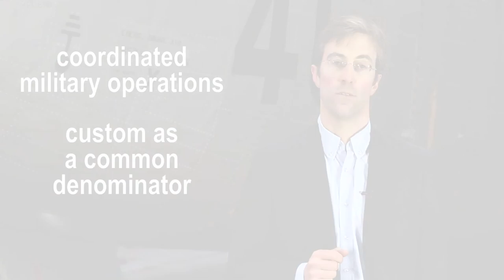What is the role of customary international law in IHL?